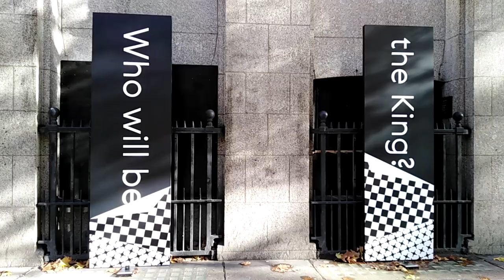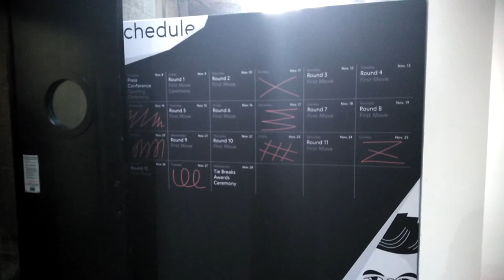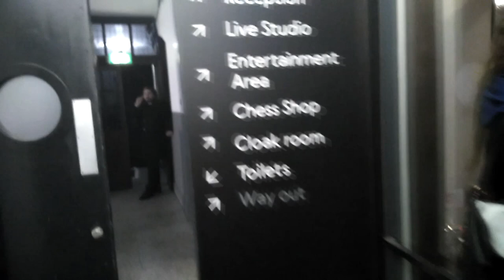Campeonato Mundial de Ajedrez Londres 2018 - Carlsen vs Caruana - 09/11/18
Campeonato Mundial de Ajedrez Londres 2018
Carlsen vs Caruana -  09/11/18 (Partida 1)

Aunque ya han pasado unos meses, me hace gran ilusión compartir por medio de este vídeo lo emocionante que fue para mí asistir a la primera ronda del "Campeonato del Mundo". Esta experiencia estuvo llena de sorpresas :

Minuto 8:10 - GM Nigel Short en la sala de análisis (Judit Polgar y Anna Rudolf).
Minuto 10:25 - Actor Woody Harrelson en la sala de análisis (Judit Polgar y Anna Rudolf).
Minuto 12:20 - Rueda de Prensa "Primera partida".
Minuto 17:10 - Museo Británico Londres:
Minuto 17:28 - Ajedrez de la isla de Lewis (The Lewis Chessmen)
Minuto 19:00 - Piedra de Rosetta - Rosetta Stone

Las "piezas de ajedrez de Lewis" son un conjunto de piezas de ajedrez, junto a catorce tableros, de la época medieval que fueron encontrados en la isla de Lewis, en Escocia, en circunstancias no esclarecidas. Las piezas de ajedrez de este conjunto están talladas en su gran mayoría de marfil de morsa, se presume que sean de origen escandinavo y que hayan sido realizadas en la segunda mitad del siglo XII.

La "piedra de Rosetta" es un fragmento de una antigua estela egipcia de granodiorita inscrita con un decreto publicado en Menfis en el año 196 a. C. en nombre del faraón Ptolomeo V. El decreto aparece en tres escrituras distintas: el texto superior en jeroglíficos egipcios, la parte intermedia en escritura demótica y la inferior en griego antiguo. Gracias a que presenta esencialmente el mismo contenido en las tres inscripciones, con diferencias menores entre ellas, esta piedra facilitó la clave para el desciframiento moderno de los jeroglíficos egipcios.